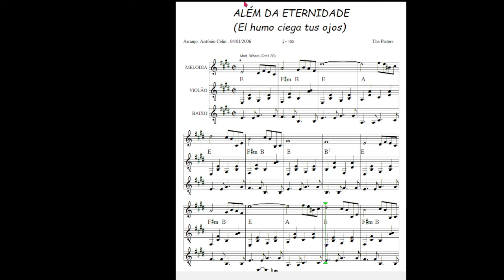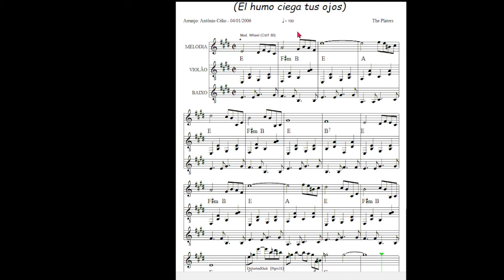Além da Eternidade